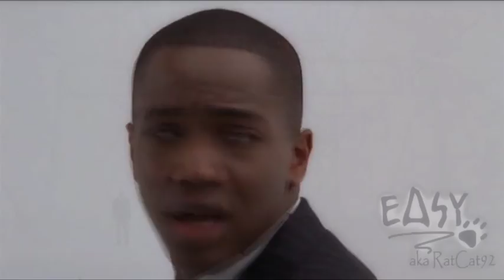Buffyverse - We Can Make The World Stop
Oh. My. God. I can't believe I saw Buffy this year the first (!) time oO
I really didn't know what I've missed. At least I watched Buffy and Angel within a month :P

Hell, I think I even will read the comics and I'm really not much of a comic reader xD But Joss Whedon is involved, so hey.
Saw "Firefly" years ago and loved it. Saw "The Avangers" and loved it. And I sure as hell will watch "Dollhouse" in the foreseeable future. I suppose, Joss Whedon became my new favorite producer xD

Song: We Can Make The World Stop by The Glitch Mob
Fandoms: Buffy and Angel